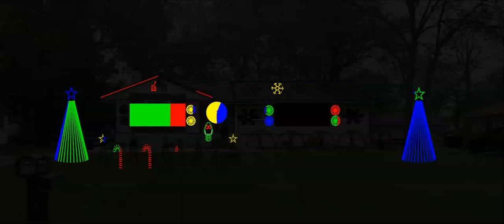Santa Lost A Ho